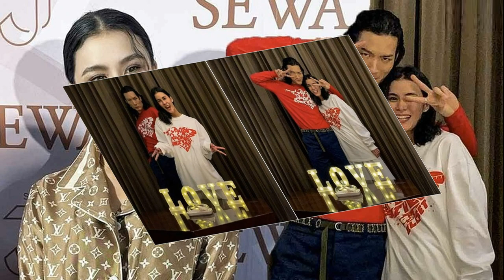วุ้นเส้น รับเดินสายมูหนัก ทำแล้วปัง สร้างพระแม่ลักษมี ถวายวัด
วันที่ 28 กพ. บอสสาวคนเก่ง วุ้นเส้น วิริฒิพา ภักดีประสงค์ จัดงานเปิดตัวผลิตภัณฑ์ เซวา ครีมโสมทองคำ โดยหลังจากจบงานวุ้นเส้น ได้ให้สัมภาษณ์ถึงเรื่องถูกแซวว่าตอนนี้กลายเป็นเศรษฐีนีลงทุนธุรกิจ 100 ล้าน ทำธุรกิจมีพรีเซ็นเตอร์เป็นดาราดังหลายคน เจ้าตัวตอบอย่างอารมณ์ดีว่า
“ทุกคนก็เข้าใจว่าอย่างนั้น ตั้งแต่ทำเซวามาจนถึงวันนี้เราก็ยังใช้ชีวิตเหมือนเดิม เมื่อก่อนเราเป็นดาราเราก็อาจจะทำงานเยอะหน่อย แต่ตอนนี้เรามาทำธุรกิจ เราก็เหมือนต้องทำงานไปด้วยมันถึงจะได้อะไร ทุกอย่างไม่ได้มาง่ายๆ จริงๆ เราวางเป้าหมายไว้สูงกว่านี้ ซึ่งเราคิดว่าเรามีฟีดแบ็กที่ดี เราก็ไปได้
การมูทำให้เป้าเราชัดเจนขึ้น? “ถ้าใครรู้ก็จะรู้ว่าวุ้นนับถือองค์พระแม่ วุ้นนับถือตั้งแต่ก่อนที่วุ้นจะทำธุรกิจ ก่อนที่วุ้นจะเป็นดารามาอยู่แล้ว เป็นสิ่งที่วุ้นนึกถึงแล้วสบายใจ เป็นอีกหนึ่งสิ่งศักดิ์สิทธิ์ที่ทำให้เราเชื่อมั่นที่จะทำสิ่งต่างๆ การไหว้ของวุ้นหลักๆ คือ พระพิฆเนศและองค์เทพต่างๆ องค์พระแม่ลักษมี แต่ถ้าเราจะทำการใหญ่อะไร เราก็จะให้พี่มดดำพาไปทำ จะไปประมาณปีละ 1-2 ครั้ง ไปแบบทั้งวันทั้งคืน”

“อย่างตัวใหม่ที่ออกมา เจนี่เขาก็มูของเขา วุ้นก็มูของวุ้น ไปไหว้ศาลหลักเมือง วัดพระแก้ว ขอพรให้ธุรกิจมีความมั่นคง มีความแข็งแรง เป็นสายไทย แล้วก็จะมีไหว้สายจีน สายแขก ทำแล้วก็รู้สึกว่าปัง(ยิ้ม)”

การมูกับธุรกิจควบคู่กัน? “ก็ไม่ใช่ทุกคน มันต้องแล้วแต่ความเชื่อของคนด้วย วุ้นมีเพื่อนนักธุรกิจเยอะที่เขาประสบความสำเร็จโดยที่ไม่มูเลยก็มี แต่สำหรับเราใครสบายใจยังไงก็เอาเลย มันเป็นสิ่งที่ทำให้เรามีแรงในการทำงาน แล้ววุ้นเองก็มีความเชื่อตรงนี้
เลยเป็นที่มาของการสร้างพระแม่ลักษมี? “วุ้นสร้างพระแม่ลักษมี ที่วัดไผ่เงิน เมื่อปีที่แล้ว จริงๆ วุ้นควรจะสร้างมา 10 ปีแล้ว แต่ด้วยวุ้นอาจจะยังไม่มีบุญพอที่จะสร้าง เพราะการสร้างพระ สร้างเทพ เขาบอกว่ามันต้องมีการร่วมบุญของคนที่สามารถทำได้ในเวลานั้น

ช่วงนั้นวุ้นทั้งสวดมนต์เยอะ ทำสมาธิ ตักบาตร ทำแต่งานไม่ค่อยคิดอะไรไม่ดี มันก็เลยอาจจะถึงเวลาที่เราได้สร้างท่านจริงๆ พอสร้างออกมาแล้วถูกใจมาก ทุกอย่างสวยงาม ออกมาในแบบที่เราต้องการ อยู่ใกล้บ้านเราประมาณ 5 นาที”

กว่าจะสร้างเสร็จอุปสรรคเยอะ? “มีค่ะ จริงๆ วุ้นมีวันที่ต้องบวงสรวงท่านเป็นฤกษ์ดีอยู่วันนึง ซึ่งวันนั้นเราจัดแจงการบวงสรวงทุกอย่างแล้ว แต่กลายเป็นว่าองค์พระที่สร้างไม่เสร็จ ไม่มีแขน จะมีบางคนบอกว่าทำได้ บางคนบอกว่าทำไม่ได้ ซึ่งวุ้นก็ไม่รู้หรอกว่าทำได้ ทำไม่ได้ แต่ในวันนั้นองค์พระแม่ลักษมียังไม่เสร็จสมบูรณ์ คือไม่มีแขน แล้วก็มีคนมาเตือนบอกว่าไม่ได้เลยนะ ไม่ได้เลย คือถ้าเริ่มบวงสรวงขึ้นมาเมื่อไหร่ จะไม่ดีกับตัวเราแน่ๆ
“เราก็เลยบอกว่าให้คนที่อยู่ที่โรงหล่อวิ่งกลับมาเอา เขาเพิ่งมาส่งตอน 7 โมงเช้า 8 โมง เราให้เขามาเอาพระแม่กลับไป ซึ่งฤกษ์บวงสรวง 9.30 น. เขามาเอาพระแม่กลับไปตอน 9.20น. ซึ่งในตอนนั้นหน้าของพระแม่ก็ยังไม่เสร็จสมบูรณ์ดี
เราเลยคิดว่าอาจจะยังไม่ใช่เวลานั้นจริงๆ ก็มีอุปสรรคเยอะจริงๆ สุดท้ายพอวันที่ได้บวงสรวงท่าน ก็คือท่านดูดีมาก วุ้นรู้สึกว่าทุกคนที่มาในวันนั้น มากราบไหว้ด้วยใจ มาเพราะอยากจะสักการะพระแม่ อยากจะมาขอพรจริงๆ”